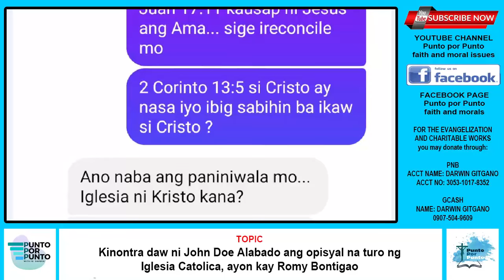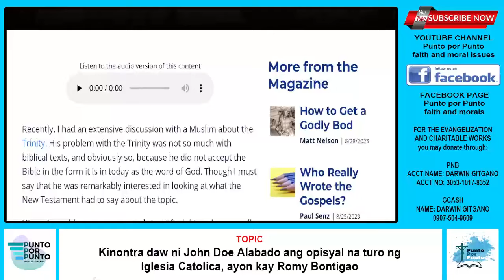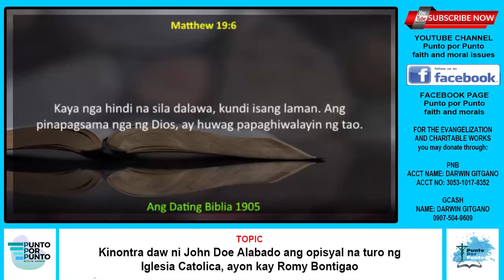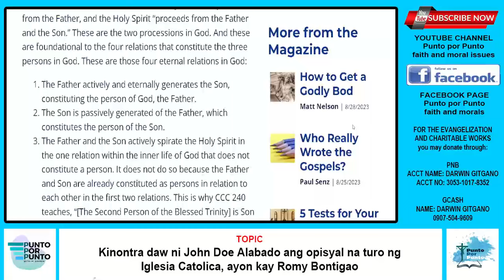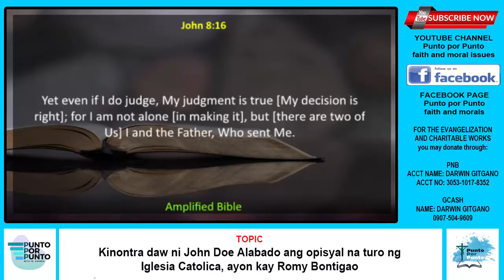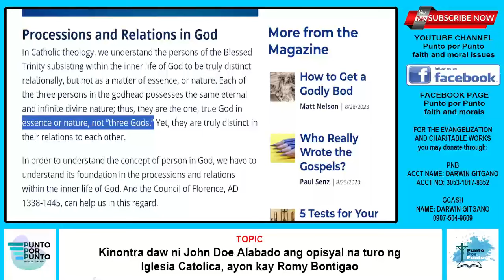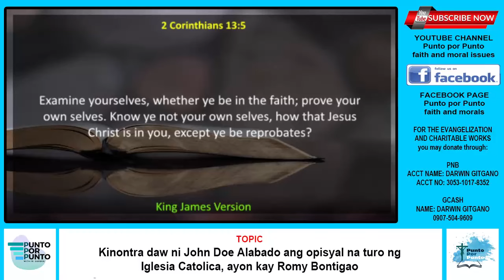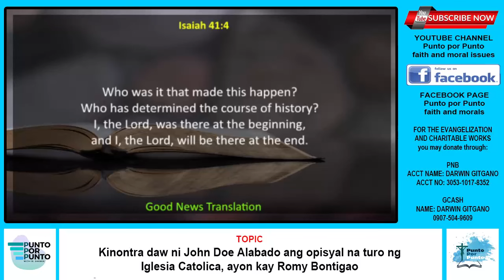Jenito Yabo at Romy Bontigao, kapwa takot makipagtalakayan kay John Doe Alabado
jenito yabo,
jenito gabule yabo